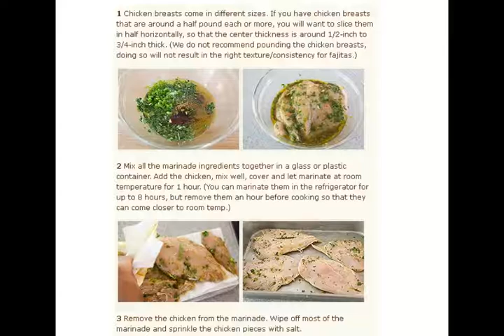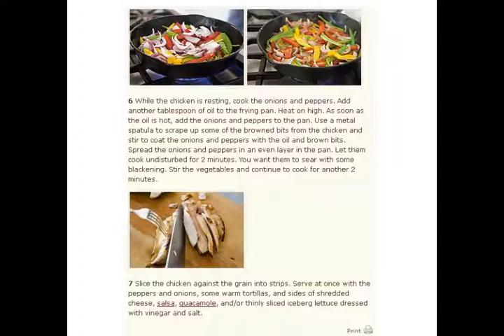Chicken Fajitas Recipe